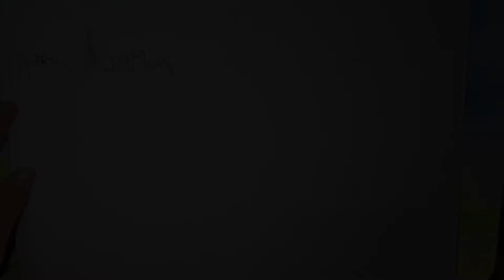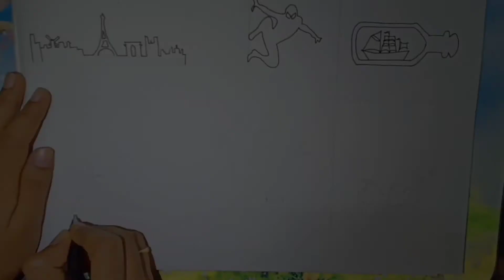6 WALL PAINTING DESIGN IDEAS YOU WILL BE GRATEFUL FOR | Rough art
6 WALL PAINTING DESIGN IDEAS YOU WILL BE GRATEFUL FOR | Rough art

These are some of the ideas to paint on wall or near switch boards